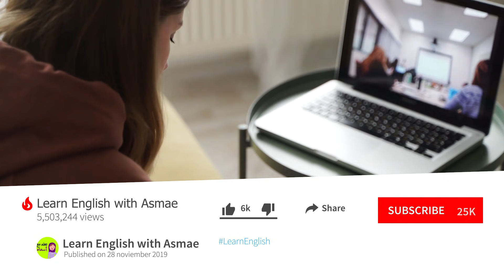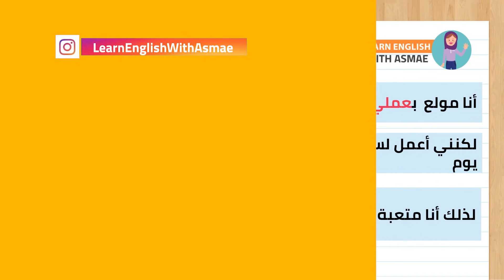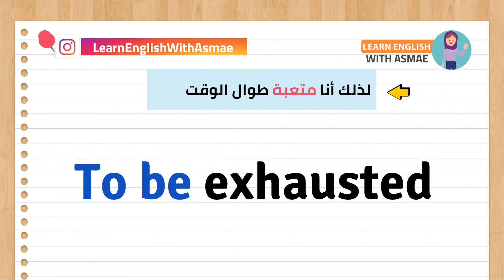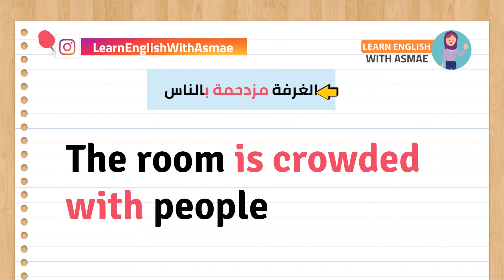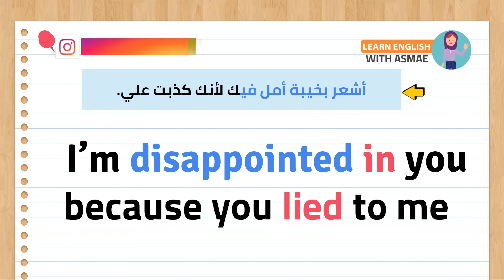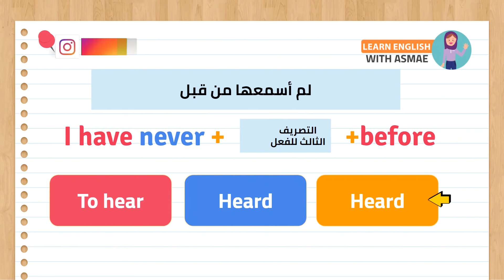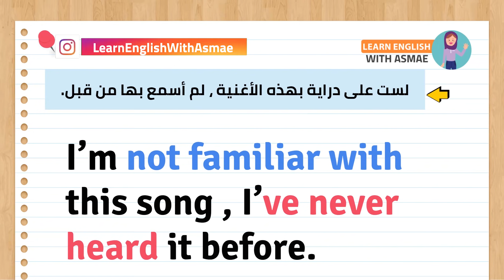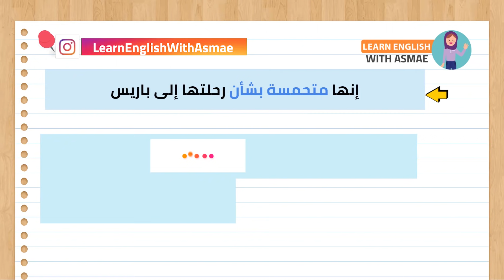السرالذي سيجعلك تتحدث الإنجليزية في أسرع مدة - افضل طريقة من خبرة طويلة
اليكم أحسن و أسرع كورس شامل لتعلم اللغة الإنجليزية من الصفر للمبتدئين كورس كامل من البداية الى الاحتراف بطريقة حصرية و جديدة, هذا كورس تعلم اللغة الانجليزية للمبتدئين سيجعلكم تحبون تعلم الإنجليزية من الدرس الأول. ان هذه المجموعة من الدروس هي عبارة عن كورس شامل و كامل من تعلم اللغة الإنجليزية بطريقة سهلة للمبتدئين بارتكازه على تعلم اللغة الانجليزية بالصوت والصورة و من خلال المحادثات.

في هذا الكورس, كورس شامل لتعلم اللغة الانجليزية, تجدون:
‎الحروف الانجليزية.

إذاً ، يللا نتعلم أنجليزي !